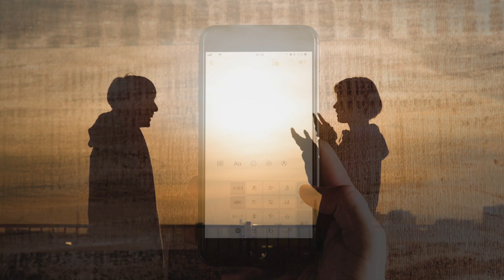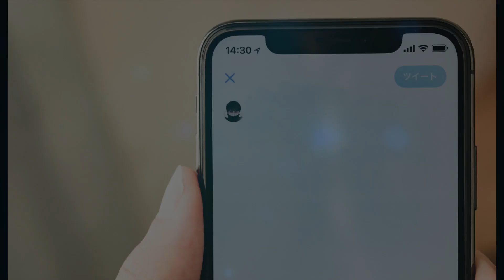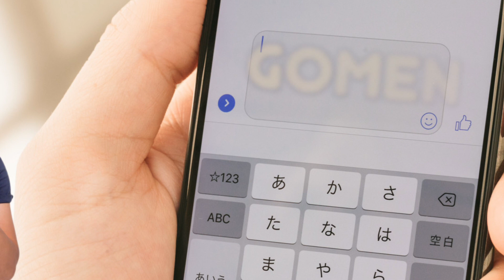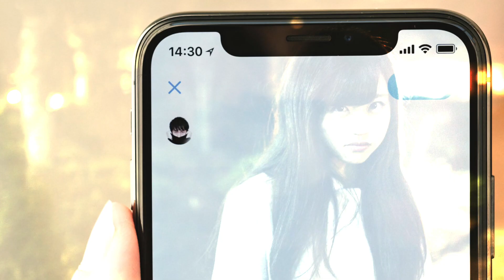AMORES FRUSTRADOS CON JAPONESES VOL.6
LA CAMISETA DE KIRA Y FASE OFICIAL